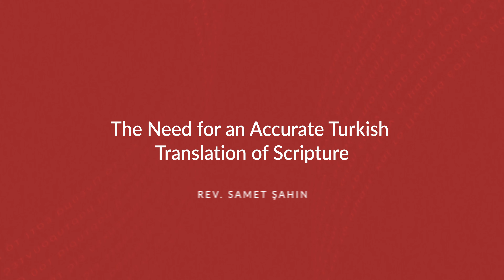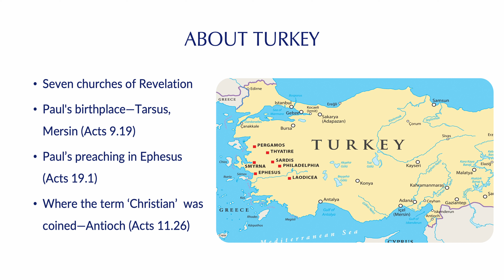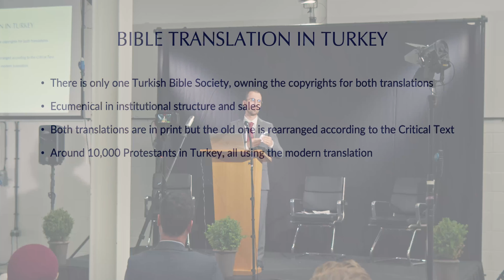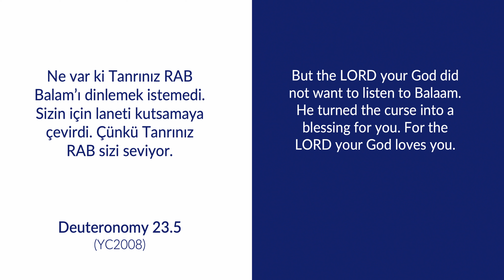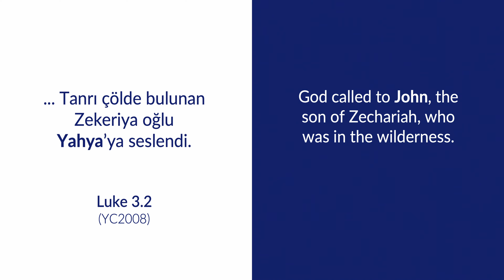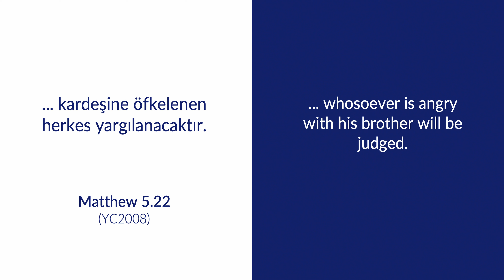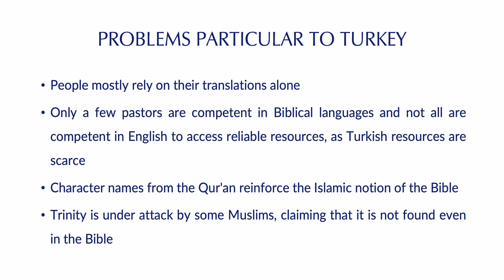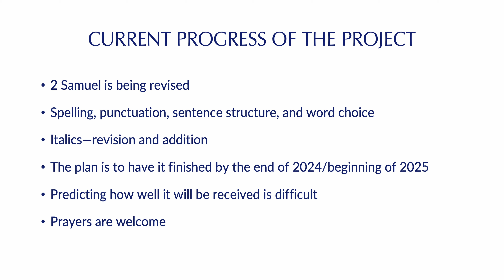The Need for an Accurate Turkish Translation - Rev. Samet Şahin | Trinity & Text 2023 Conference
The Trinitarian Bible Society held its second conference at its headquarters in London, UK on 16 June 2023. In this session, Turkish Bible Translator Rev. Samet S̩ahin explains the issues with currently available Turkish Scriptures and gives updates on the Society's Turkish project progress.